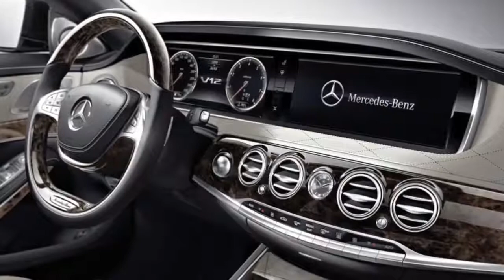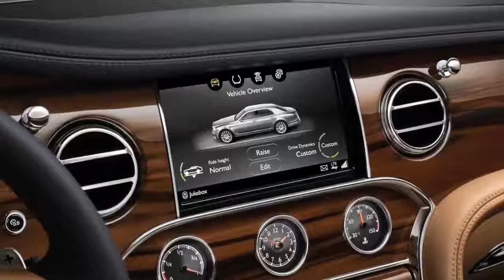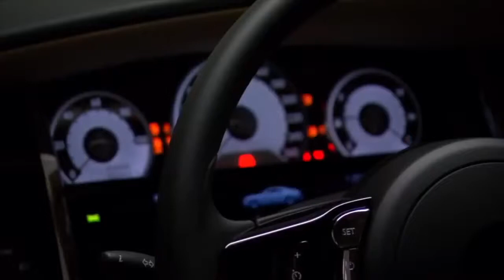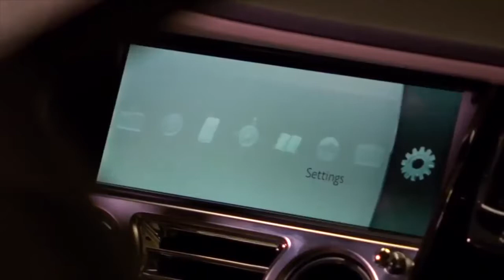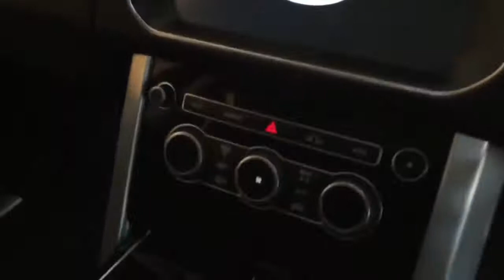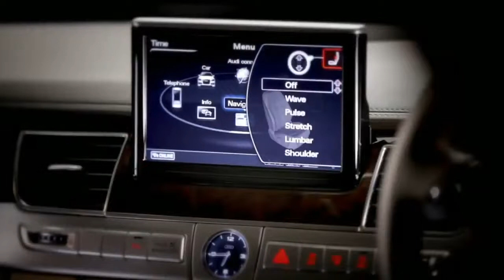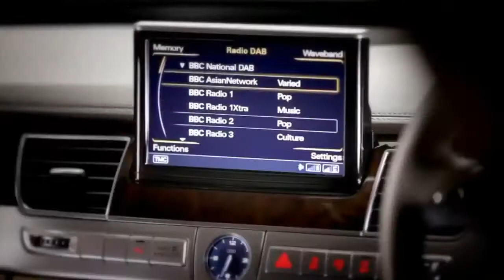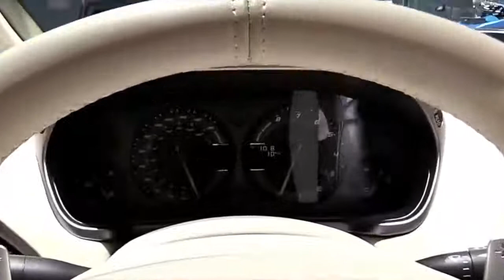Luxury car, Mercedes, alta gama, lujo, clase, aerodinámico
Locura de automóvil
que solo lo puedes visualizar
y juguetear con tu imaginación, verdad?
o también conducir podrás
lo has pensado? dale al Like
disfruta!
Oh yeah!